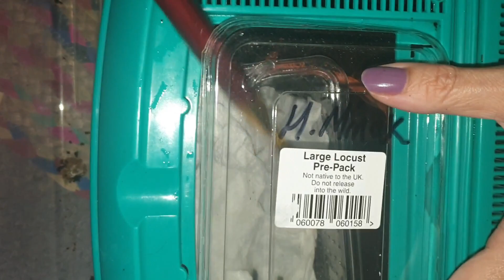Rehousing and introducing my mom to tarantula life.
Thank you peter webster for mine and my moms lovely gifts.